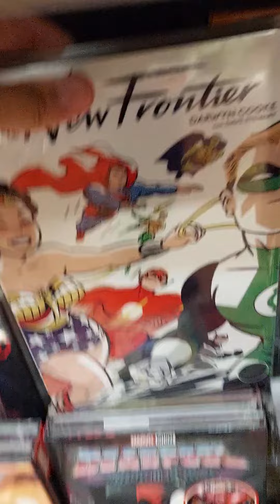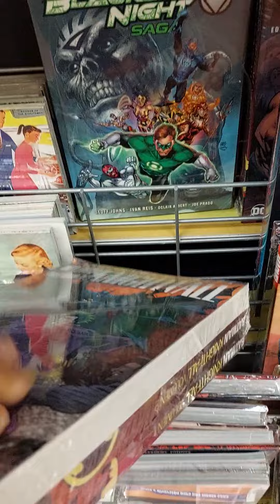checando comics en español en Wal Mart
viendo algunas de las colecciones que estan disponibles en español en Wal Mart